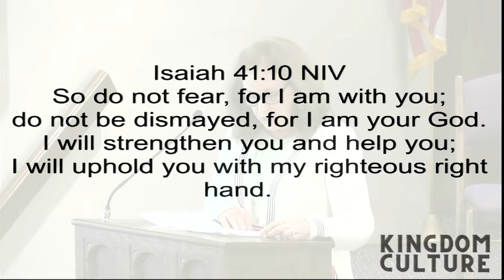My Journey with Cancer and Faith - September 5, 2021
Denny O'Brien
Isaiah 41:10